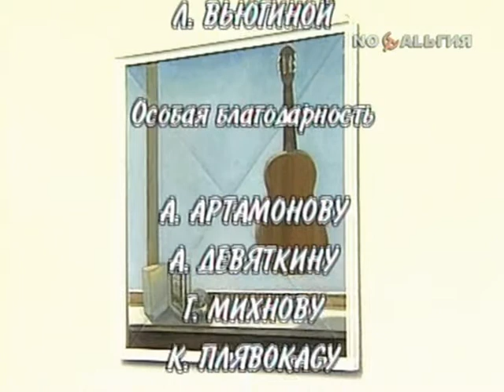Александр Городницкий, Евгений Клячкин - Парафраз. 1994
Режиссер фильма Лилия Вьюгина
Выложил на Youtube Алексей Уклеин